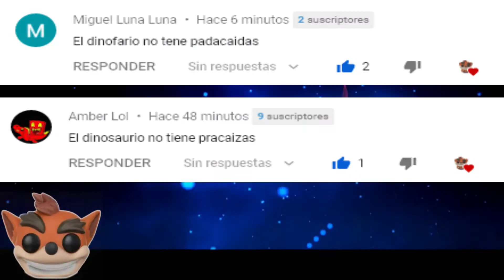AMONG us con subs cap1 DESCARGA EL JU3GO EN LA D3SCRIPCION DEL VIDEO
⭐️ Este mes  NOS TOCA EL SORTEO POR UNA SKIN PARA PARTICIPAR
ENTRA AL GRUPO DE WHSTSAPP DE LA COMUNIDAD Y PREGUNTA A LOS MODERADORES COMO REALIZAREMOS EL SORTEO

⭐️​para jugar con nosotros en el server modo dificil
nuevo ip jcrash007.aternos.me
​ nuevo server no necesitan mods version 1.14.4

✔️Usa mi codigo jcrash en
✔️Usa mi codigo JCRASH007 PARA APOYARME EN LA TIENDA DE FORTNITE
BIENVENIDOS A MI CANAL  !!!🤗 🤩Vamos a pasarla bien, suscribete para poder jugar con migo  y con mucho otros jugadores de todo el mundo actualmente lo que nuestra querida comunida juega es FORTNITE,  pero eso no quiere decir que sea lo unico, a lo que jugamos vamos, ¿que esperas? entra en los videos y enterate puedes hacer buenos amigos  😎 😍😎 😍